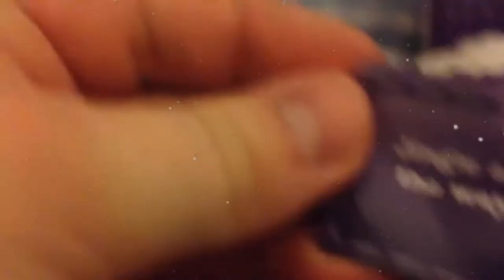How Many days until christmas ??? (#7) (2018)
Want to know how many days until christmas day is .. well watch this..

- Enjoy (: !!!